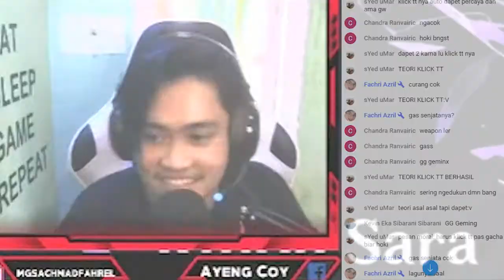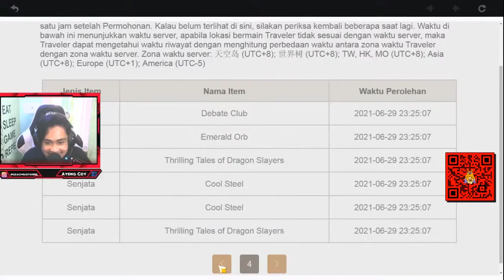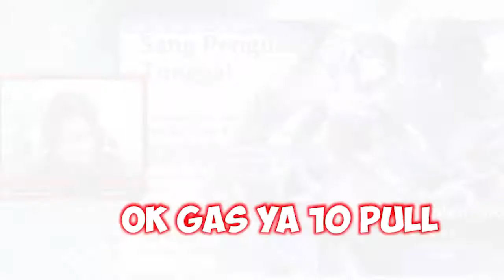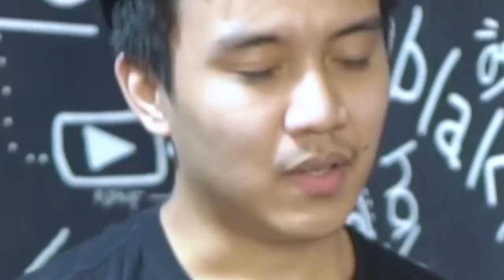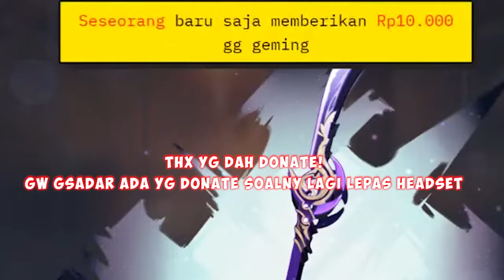HARI KEBERUNTUNGANKU! | Gacha Raiden Shogun & Senjatanya - Genshin Impact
Gile cok bener2 speechless gw gacha kali ini wkwk, btw thx geng yg udah nge donate dan nemenin gw live minggu kemaren ✌️

~Recommended to use headset for better performance

► Spek PC :
● Processor : Intel Core i5-7400 CPU 3.00GHz
● RAM : DDR4, 8GB
● VGA : NVIDIA GTX 750 TI
● Mobo : Asus H110M-E

► Gear :
● Monitor : Samsung C24F390FHE 72 Hz
● Keyboard : Rexus Legionare MX 10
● Mouse : Logitech G102
● Speaker NYK Nemesis SP-N05